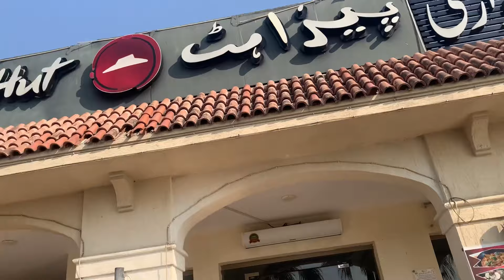Barat event // shadi season // family function // multan shadi vlog